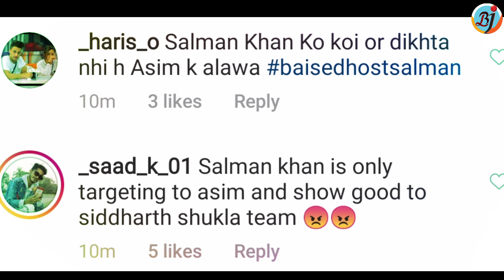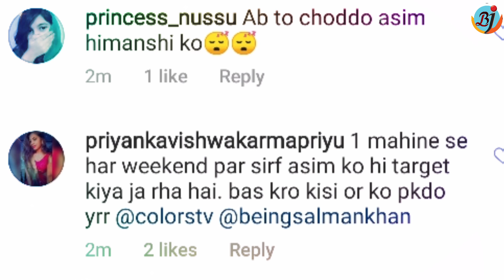Fans Reaction on Salman Khan Exposes Asim Riaz's Relationship | Bigg Boss 13 | BJN